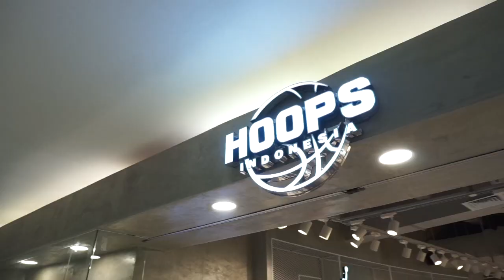THE AIR JORDAN 1 RETRO HIGH OG “COUTURE” RAFFLE @HOOPSINDONESIA SENAYAN CITY MALL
THE AIR JORDAN 1 RETRO HIGH OG “COUTURE”.
Please Read Carefully Our Term Of Purchase Below ⬇️⬇️⬇️ .
Available Tomorrow 09/03/19 @hoops.indonesia - Grand Indonesia & Senayan City Store.
AIR JORDAN 1 RETRO HIGH OG "COUTURE"
Black/University Red - Muslin
BQ6682-006
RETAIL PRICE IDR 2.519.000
Term Of Purchase: .
1. Raffle System.
2. Raffle System By Size.
3. 1 ID Only For 1 Ticket Raffle.
4. Must Wear Jordan 1 Retro High OG ONLY - (NO Mid, NO Low)
4. Raffle ticket pickup on the day raffle 9th March 2019 at 10:00 – 10:30
5. Raffle will Start together on 11:00 Sharp
6. Must Have Instagram Account and Must Follow @hoops.indonesia Instagram.
Available At :
* HOOPS GRAND INDONESIA.
(Under Skybridge Lobby Arjuna).
* HOOPS SENAYAN CITY.
(Lobby Utara Senayan City).
HOOPS INDONESIA .
INDONESIA First & Biggest Official Basketball Store